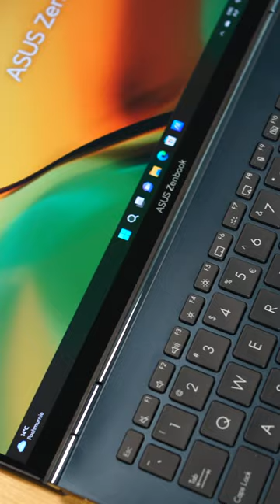Asus Zenbook 14 OLED vs MacBook Air M1